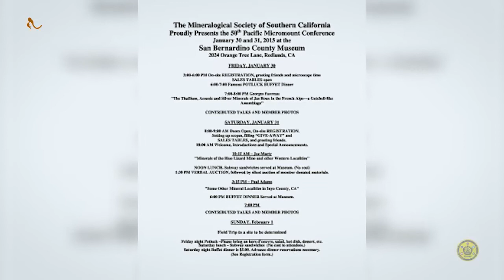Batu Manakara Yang Mendunia